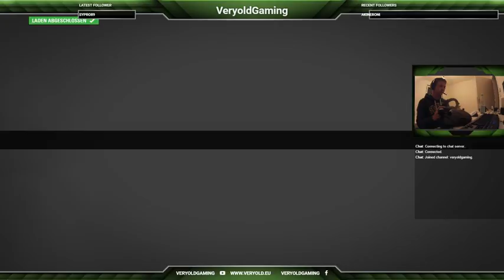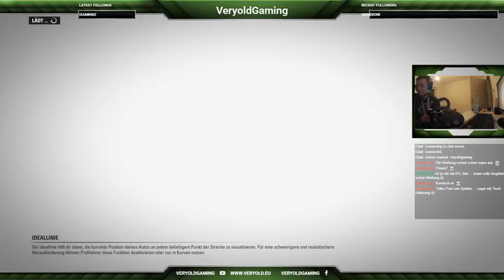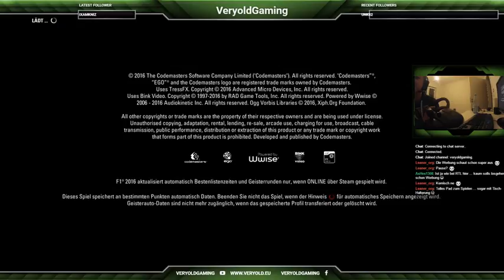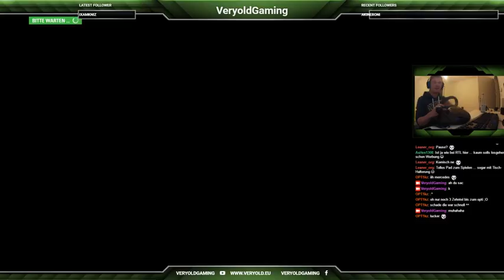F1 2016 | Timetrial Bahrain - Schlag den OptikZ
Streamer: veryold.silent
Game: F1 2016 | Timetrial